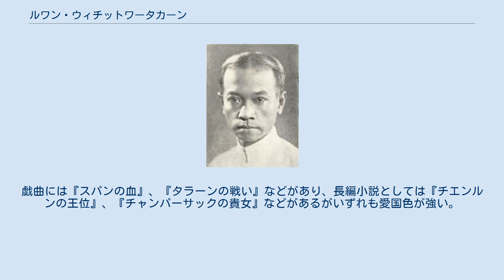ルワン・ウィチットワータカーン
ルワン・ウィチットワータカーン ルワン・ウィチットワータカーン（หลวงวิจิตรวาทการ、1898年 - 1962年）はタイの政治家、文人。
ウタイターニー県、サケークラン郡出身。
華僑商人であるイン・ワッタナパリダー（อิน วัฒนปฤดา ）の息子で中国名は金良「キムリアン」（กิม เหลียง）。
 ルワン・ウィチットワータカーンは官位・欽錫名である。
華人ではあったが文壇では華僑を批判するようなコメントを次々発表し、愛国的色彩の濃い作品を発表した。
政治的にはパホン、ピブーンソンクラーム、サリット・タナラットなどの大臣の下、役職を仰せつかるなど「世渡りの上手な政治家」であった。
私的には最初フランス人女性と結婚していたが、後に離婚しタイ人女性と再婚している。
 ルワン・ウィチットは初等教育を終えるとバンコクへ上京しワット・マハータート（仏教寺院）でパーリ語を学んだ。
19歳でパーリ語第5級試験をパスし、仏教学の教鞭を取ったが還俗し、外務省に就職。
独学で英語、フランス語をマスターし、イギリス、フランスのタイ大使館で秘書を務めた。
1926年にタイに帰国。
外務省外交部に勤めたが翌1927年には印刷所を開き『ドゥワンプラティープ』紙を創刊し、文筆業を始めた。
一方で政権下では無初任大臣を経験、1924年には芸術局長として政治の舞台に戻った。
1942年はピブーン政権下で外相を務め、翌年には駐日大使となった。
戦後には戦争犯罪法で戦争責任を問われるが最高裁判所が「戦争犯罪法は事後成立であり違憲である」との判決が出たため釈放。
1951年からは返り咲いたピブーン政権下、大蔵省、商務省、経済省の大臣などを歴任し大臣を辞めるとヨーロッパ各国の大使を務めた。
1960年にはサリット政権下、サリットの政治顧問に任命され、その愛国的思想から大学の評議員や学術語の制定委員会の委員をつとめたりした。
 文学者としてルワン・ウィチットは死ぬまで200以上の著作を残している。
筆名にオンコット、ウェーティット、サモーン、セーンタムなどがある。
その著作は前述したように愛国色に満ちており強い言論統制をしいたサリット政権下でさえその著作が体制側の目の敵にされることが少なかった。
また「タイ」と言う言葉が著作の題名に非常に多く使われており、これもルワンウィチットの愛国心よく表しているとされる。
代表作には、学術面で『タイの歴史』、『世界の歴史』、『世界の宗教』などがあるが評価を得ていない。
戯曲には『スパンの血』、『タラーンの戦い』などがあり、長編小説としては『チエンルンの王位』、『チャンパーサックの貴女』などがあるがいずれも愛国色が強い。
 ^ Chris Baker, Pasuk Phongpaichit. A History of Thailand. Cambridge University Press. pp. 98, 288. ISBN 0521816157